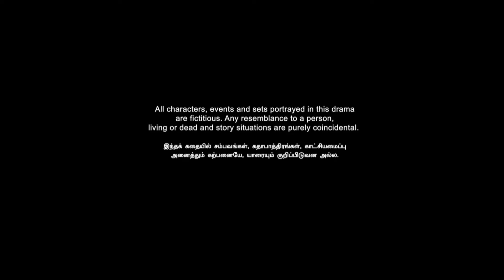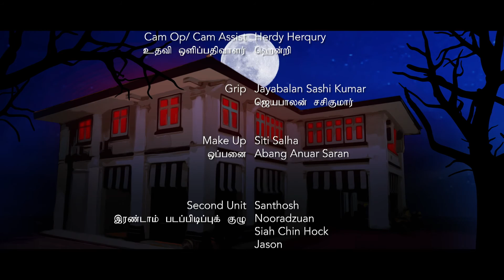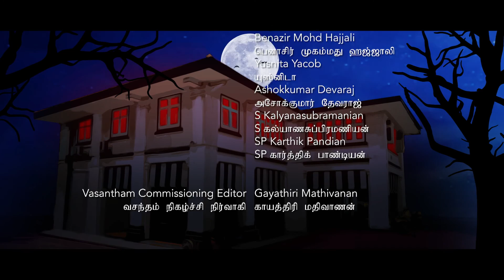Muttaku முட்டாக்கு EP5 | Tamil Web series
Suma and Nalina gets a shock to see their lab in a mess. Dingu and Ari speaks about the possibility of renting out the rooms of the house.